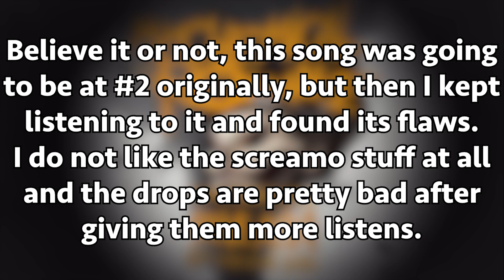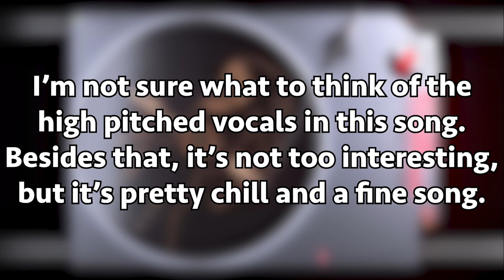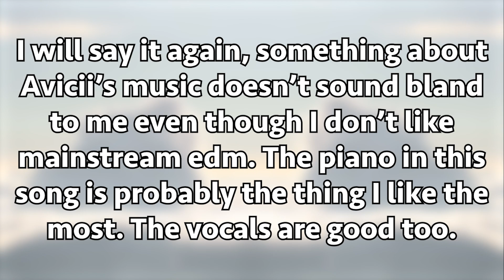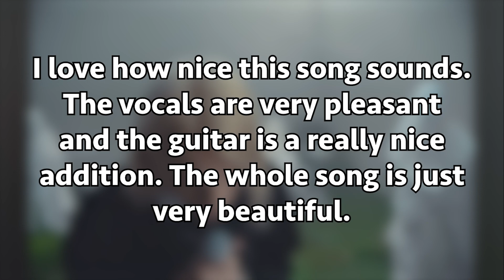Playlist Exchange #4 - BrandGard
Check out BrandGard's Ranking!

Colors for ranking:
Red - Bad
Orange - Meh
Yellow - Ok/Fine
Green - Good
Light Blue - Great
Pink - Amazing